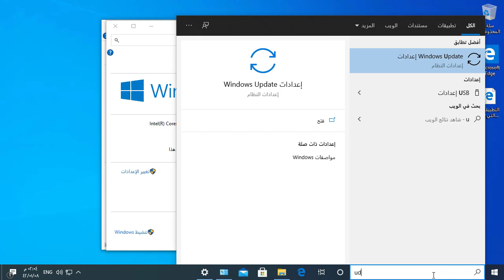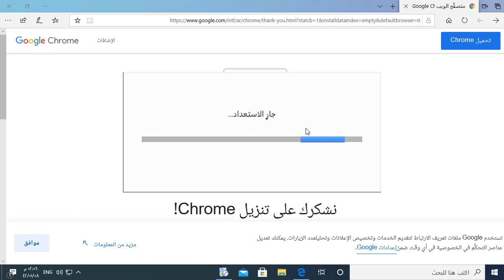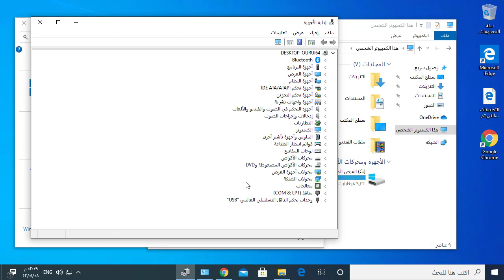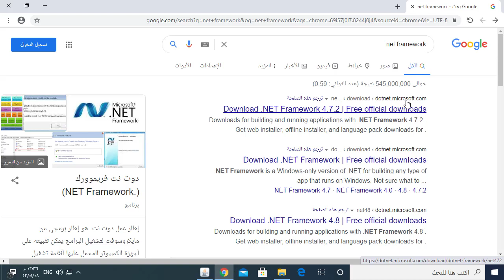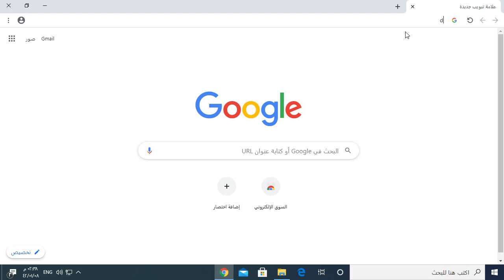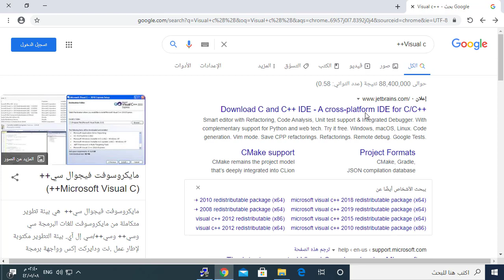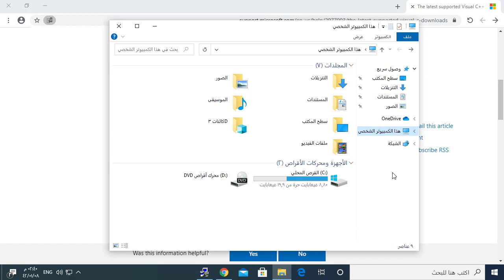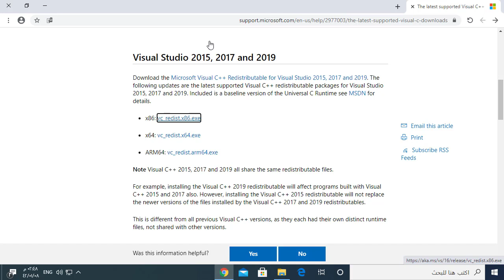كافة البرامج المطلوبة للكمبيوتر بعد الفورمات للويندوز 10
كافة البرامج المطلوبة بعد الفورمات للويندوز 10
كيفية التحقق من نسخة الويندوز أصلية أم لا
كيفية تنزيل تحديثات الويندوز
تنزيل برنامج المتصفح جوجل كروم
التحقق من التعريفات على الجهاز
تحميل برنامج Java Runtime
تحميل برنامج Net Framework
تحميل برنامج DirectX
تحميل برنامج Visual c++
طريقة معرفة نوع النظام الخاص بك 32 بت او 64 بت